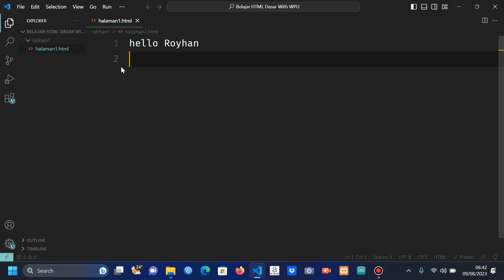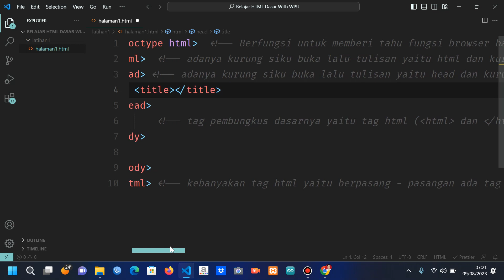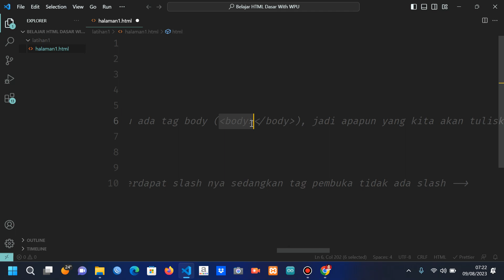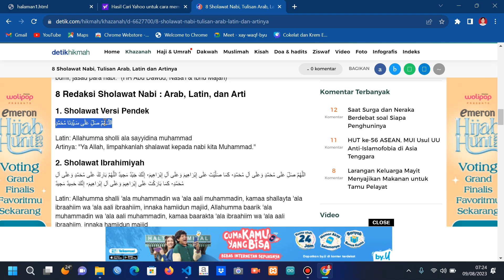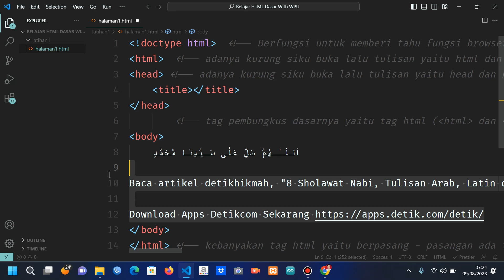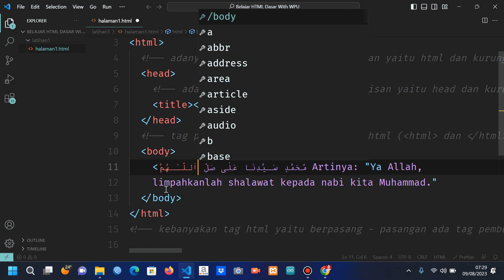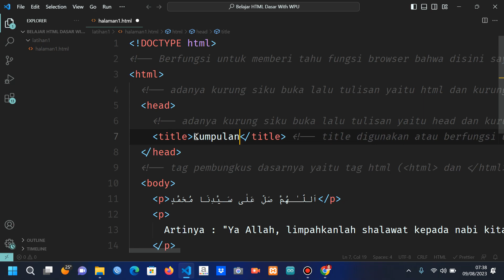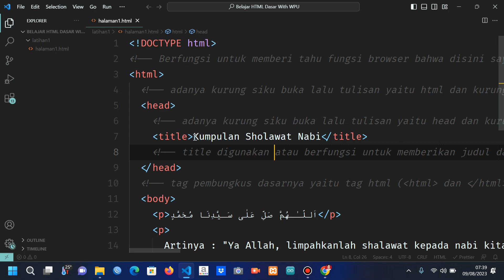Hasil Belajar HTML Dasar With WPU Part 1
Video ini dibuat sebagai dokumentasi saya pribadi dalam hal proses pembelajaran HTML Dasar di channel youtube web programming unpas serta saya ucapkan terimakasih banyak kepada bapak shandika galih yang telah menyampaikan materinya dengan sangat jelas serta insyaallah mudah untuk dipahami khususnya saya sebagai seorang pemula di dunia percodingan. Terimakasih 🙏